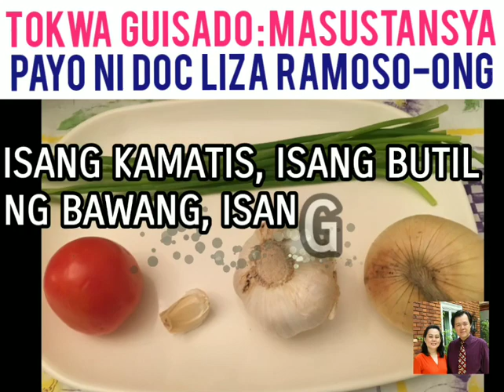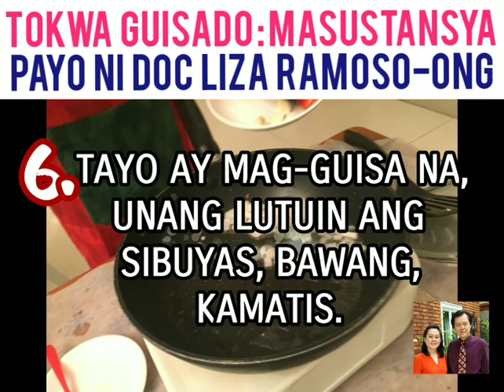Tokwa Guisado: Masustansya - Tips Ni Doc Liza Ramoso-Ong #23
Tokwa Guisado: Masarap at Masustansya
Tips Ni Doc Liza Ramoso-Ong #23

Mga Ingredients
1pc Kamatis
1pc Bawang
1pc Sibuyas
Dahon ng Sibuyas
Manok
Tokwa o Tofu